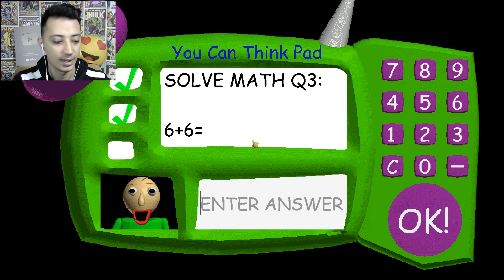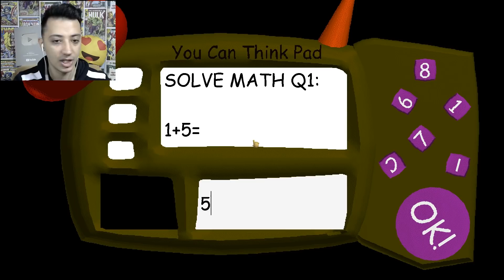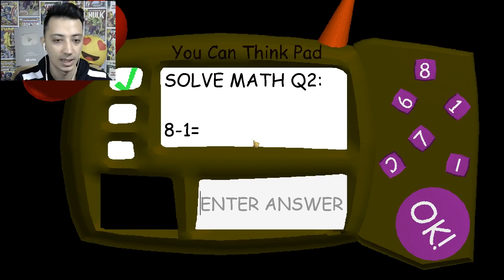BALDİ'Yİ ÖLDÜREN HAYALET GERİ DÖNDÜ !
Baldiyi öldüren korkunç hayalet geri döndü ve baldiye bişiler oldu